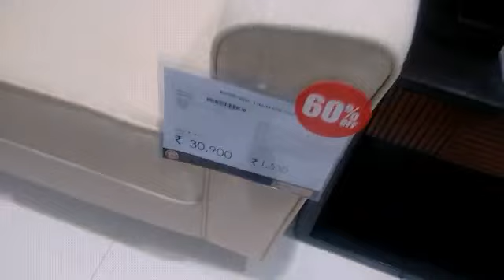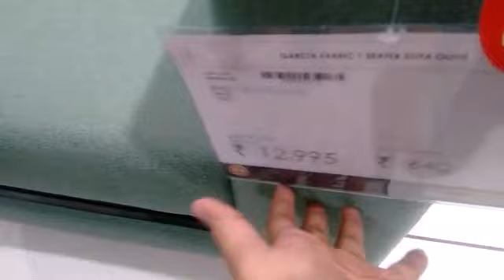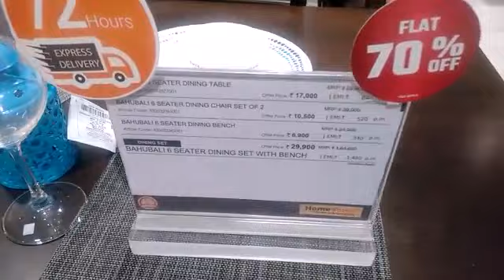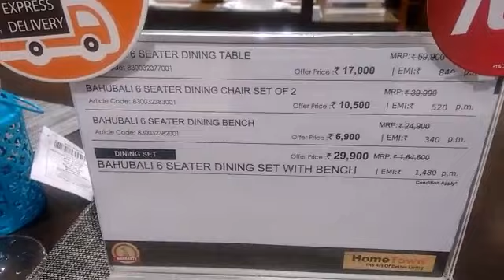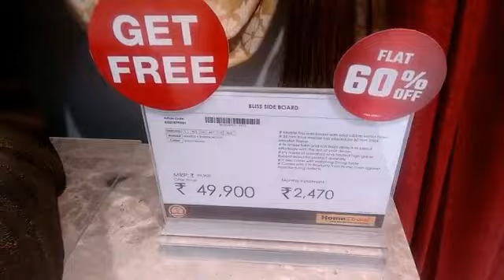Hometown store chennai shopping |Wide Range of Furniture at Hometown| homeware & decor at hometown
Wide Range of Furniture at Hometown
fabric sofa
home decor
indoor fountain
dining chairs with carlton glass dining table

Furniture, Home Decor, Furnishings, Kitchenware, Dining Products at best prices from HomeTown